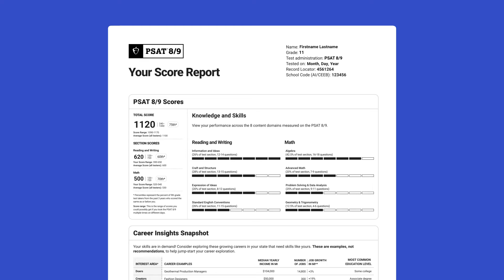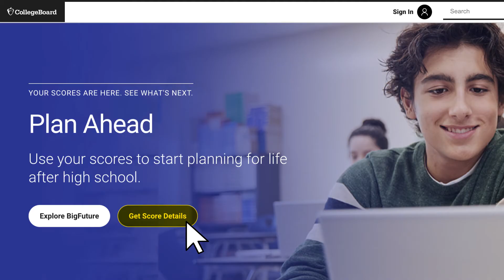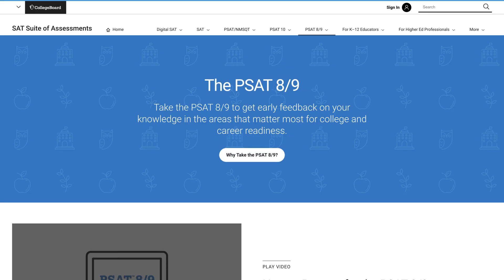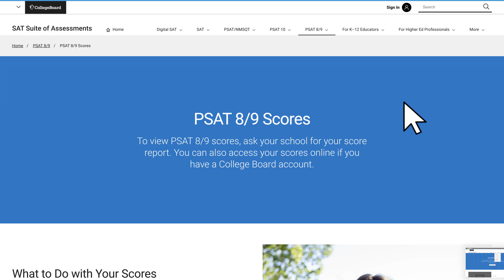Understanding Your Digital PSAT 8/9 Scores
Your digital PSAT 8/9 score report provides a lot of feedback so you, your family, and your teachers can see your strengths and areas that you need to focus on so you can continue to improve and plan for high school and beyond. Check out psat.org and navigate to PSAT 8/9 and then select PSAT 8/9 Scores in the dropdown for more information.